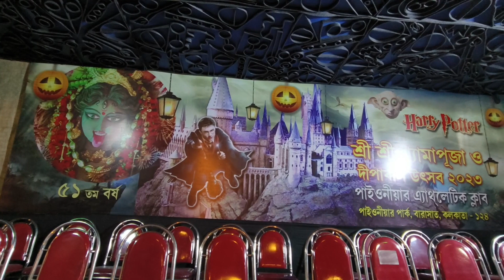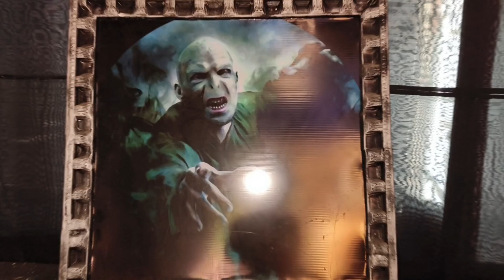হ্যারি পটারের যাদু নগরী | barasat pioneer park kali puja 2023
hi friends,
today I will show you one of the most famous barasat kali puja 2023. barasat pioneer park kali puja 2023

this year 2023 barasat pioneer park kali puja theme is Harry Potter er jadu nagari.

vlogger nami,
bengali blogs,
Kali Puja 2023,
barasat,
barasat kali puja 2023,
barasat pioneer park,
barasat pioneer park kali puja theme,
barasat pioneer park kali puja 2023,
barasat pioneer park kali puja 2023 news,
barasat kali puja 2023 theme,
barasat kali puja pandal 2023,
barasat kali puja vlog,
barasat kali puja preparation 2023,
barasat kali mandir,
barasat pioneer,
pioneer park barasat,
pioneer park kali puja 2023,
2023 barasat kali puja,
2023 barasat kali puja theme,
2023 barasat kali puja pandal,
barasat 2023,
barasat 2023 kali puja pandal,
barasat 2023 kali puja,
বারাসাত কালী পূজা ২০২৩,
বারাসাত পাইওনিয়ার পার্ক,
পাইওনিয়ার পার্ক কালী পূজা ২০২৩,
পাইওনিয়ার পার্ক